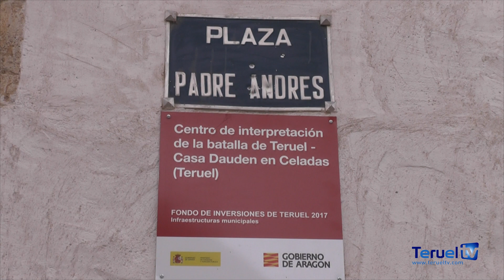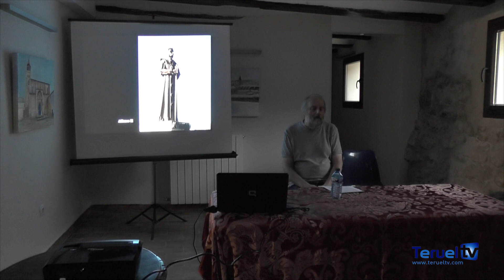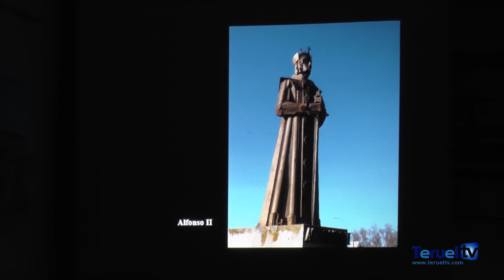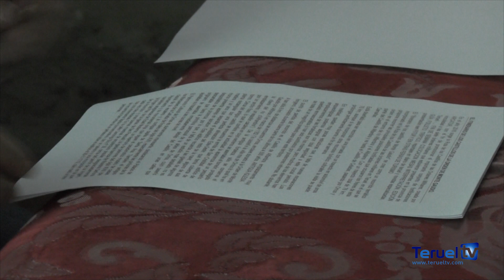Javier Ibáñez impartió una charla en Celadas sobre los castillos de la Orden de Monte Gaudio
El pasado martes, la Casa Daudén de Celadas se convirtió en el escenario de una ponencia sobre “El itinerario de los castillos de la Orden de Monte Gaudio”, a cargo del investigador Javier Ibáñez.

Una iniciativa en la que están implicados varios municipios de la provincia, como explicaba la alcaldesa de Celadas, Raquel Clemente.